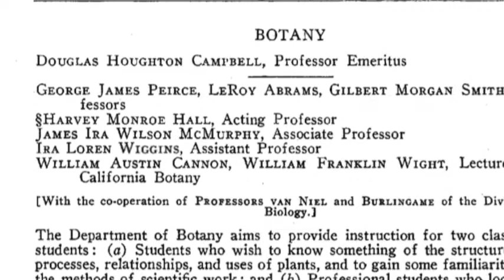Ira Wiggins Meets Ray Lyman Wilbur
In this excerpt from an oral history conducted by the Stanford Historical Society in 1980, Stanford professor of botany Ira L. Wiggins describes his first meeting with university president Ray Lyman Wilbur in the 1930s.